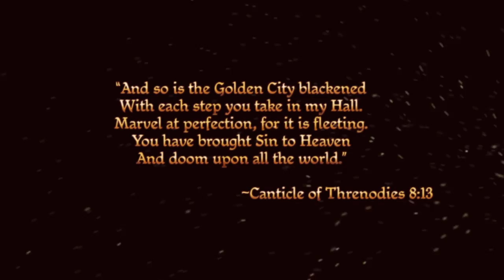Dragon Age: Origins - The adventures of Rose "The Ranger" - Episode 1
Expierence the Adventures of the whimsical Elve Rose. While she stops

the blight with nothing but a blush and a bow!